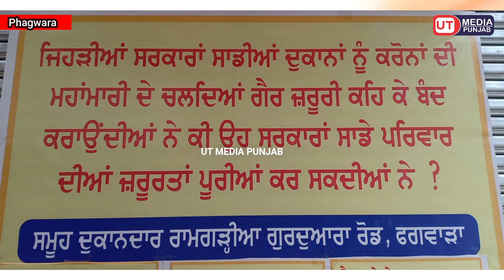Protest || ਪ੍ਰਸ਼ਾਸਨਿਕ ਅਧਿਕਾਰੀਆਂ ਤੋਂ ਪੁੱਛਿਆ ਸਵਾਲ ਸ਼ਰਾਬ ਦੇ ਠੇਕੇ ਖੋਲਣੇ ਜਰੂਰੀ ਹੈ ਜਾਂ ਬੱਚਿਆਂ ਦੀ ਪੜਾਈ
ਫਗਵਾੜਾ ਦੇ ਦੁਕਾਨਦਾਰ ਉਤਰੇ ਸੜਕਾਂ ਤੇ, ਕਿਹਾ ਦੁਕਾਨਾਂ ਖੋਲਣ ਦੀ ਦਿੱਤੀ ਜਾਵੇ ਮੰਜੂਰੀ